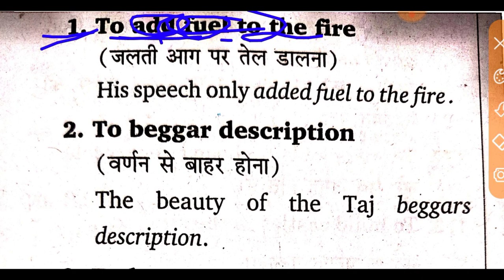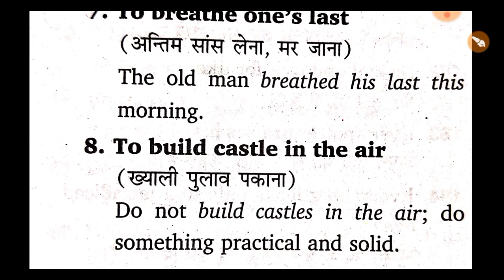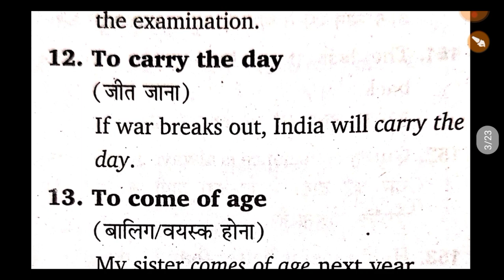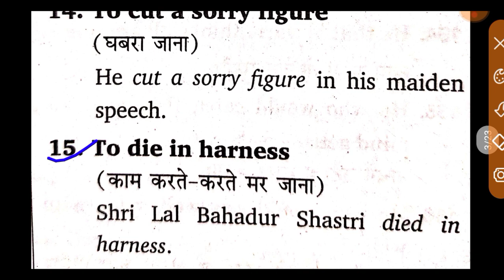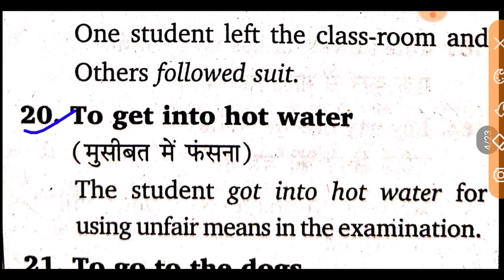Indian Coast Guard English Question ll Indian Coast Guard Previous Year Question PAPER ll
testbook textbook indian navik coast guard indian coast guardcoast guard yantrik recruitment 2021indian coast guard vacancy 2021navik gd navik dbindian coast guard navik dbindian coast guard navik english english previous year question paper english previous year paperindian coast guard english previous year paper navik gd db english2022
Indian Coast Guard Navik GD/DB Practice Set 2021Indian Coast Guard Navik GD/DB English Practice Set2022 English for Coast Guard Navik GD/DB Exam 2021Defence Point PrepCoast Guard Navik Exam Model Paper 2021Coast Guard Navik Online Mock TestDefence Point Navik English
English Preparation strategy for Indian Coast GuardIndian Coast Guard Navik GD English classEnglish syllabus for Indian Coast Guard